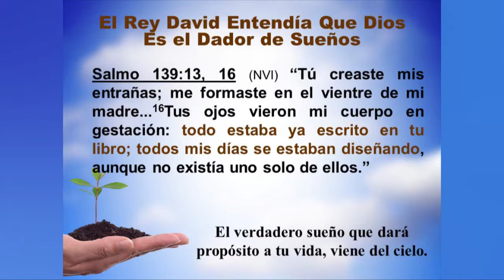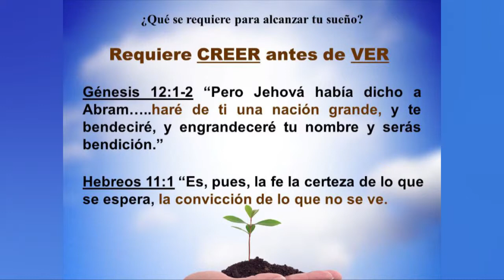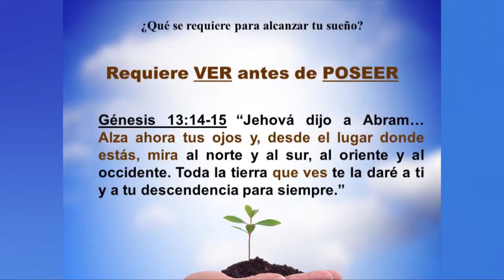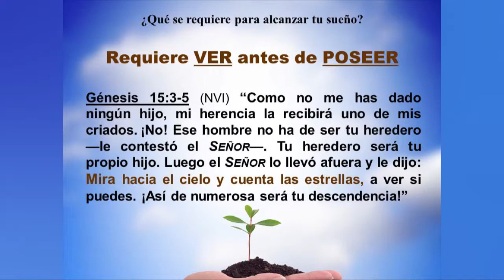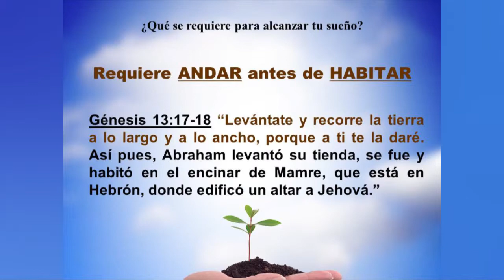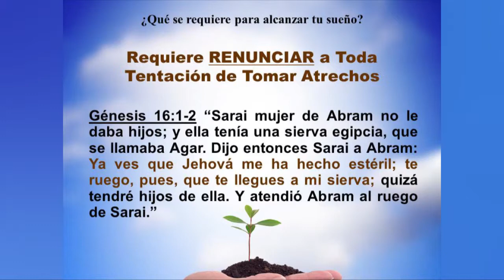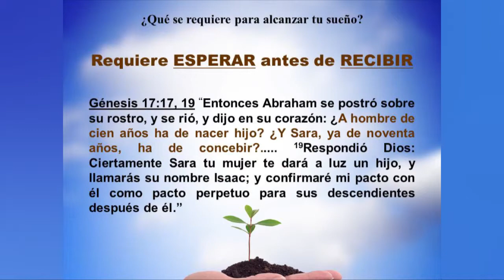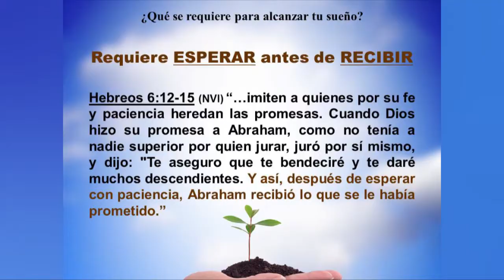Ezequiel Vélez -Atrévete a Soñar Despierto Parte 2